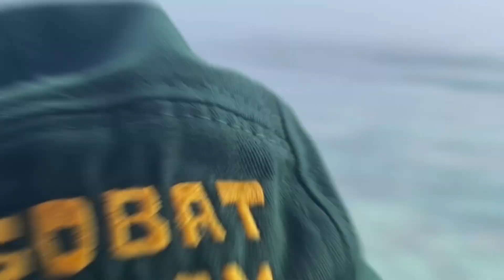Ambon Manise, I’m Coming !